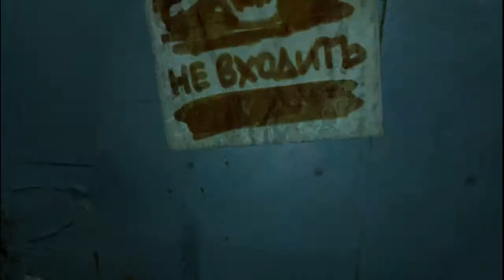Let's Play Metro Last Light: Przez Ogień #9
Akcja toczy się w niedalekiej przyszłości, w świecie zniszczonym przez nuklearną apokalipsę. Większość miast została zrównana z ziemią, a ich mieszkańców spotkała śmierć. Ocalała jedynie garstka ludzi, w tym kilkutysięczna grupa, która gdy spadły bomby akurat znajdowała się w moskiewskim metrze, będącym największym w historii schronem przeciwatomowym. W następnych latach stworzyli oni pod ziemią własną samowystarczalną społeczność. Natomiast na powierzchni promieniowanie zmutowało zwierzęta, zamieniając je w monstra, które coraz częściej atakują ostatnie bastiony ludzkości. Ponownie wcielamy się w Artema, czyli bohatera pierwszej części. Metro 2033 miało dwa różne zakończenia. Na potrzeby kontynuacji twórcy musieli zdecydować, które z nich okaże się prawdziwe. Ostatecznie wybrano bardziej pesymistyczny z finałów.